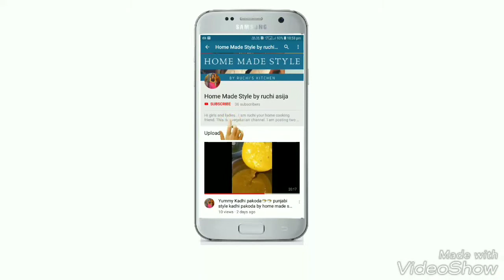Dal bukhara recipe | जानिए क्यों है इतनी अच्छी दाल बुख़ारा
1 katori kali maa ki dal or kali whole udad ki dal
3 teaspoon salt or as per your taste
1 teaspoon garam masala
1 teaspoon haldi or turmeric powder
1 teaspoon dry coriander powder
1 teaspoon cumin or jeera
2 teaspoon kashmiri red chilli powder or 1 teaspoon red chilli powder
2 big onions
3 big tomatos
1 green chilli
6 pieces garlic
1 inches of ginger
2 tablespoon green coriander
2 tablespoon white butter
2 tablespoon fresh cream
2 tablespoon refined oil or any other vegetable cooking oil

Let's start cooking with me